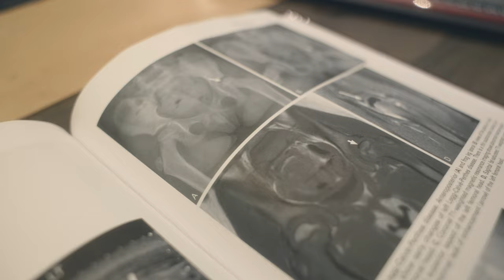73 Questions with a Diagnostic Radiologist ft. Dr. Parisis | ND MD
Welcome to 73 Questions with ND MD.  This video series highlights different medical specialties to give you a better idea of what it is like in the life of a full time attending or resident physician...and now healthcare professional students of various healthcare careers or programs!  On this episode,  Dr. Nikolas Parisis, a Diagnostic Radiology Resident walks us through his passion for what he calls a "hidden gem in medicine." There's no debate that radiology has one of the happiest and best lifestyles in medicine, and subsequently one of the most competitive residencies.  Listen to his memorable stories, excitement, and calm demeanor that makes Dr. Parisis an incredible physician and inspiration to those looking to pursue a career in the coveted field of diagnostic radiology.  Thank you Dr. Parisis for your time and for giving us a look into the life of a diagnostic radiologist!